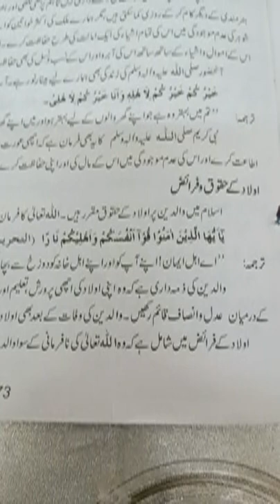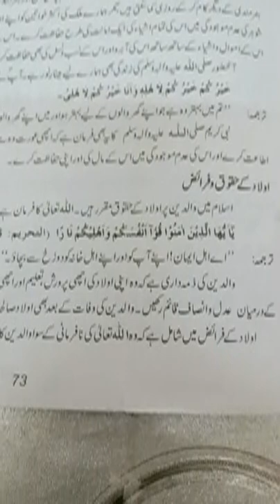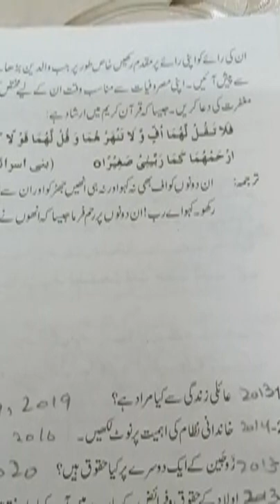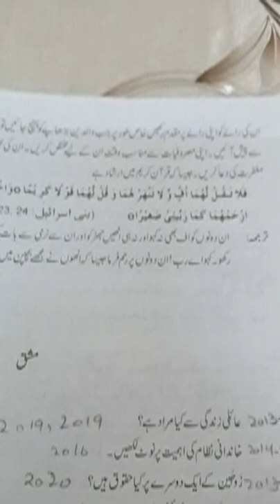Islamyat Class 10 lecture 30 Page 73_74